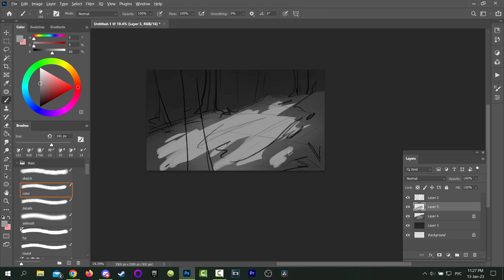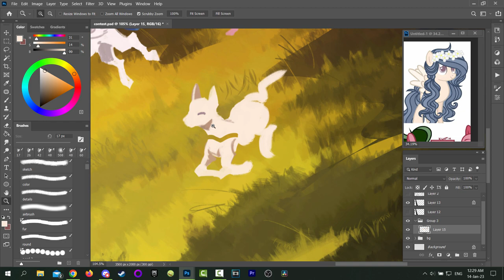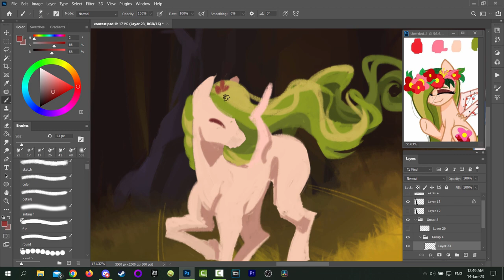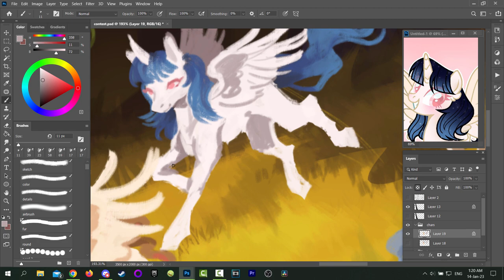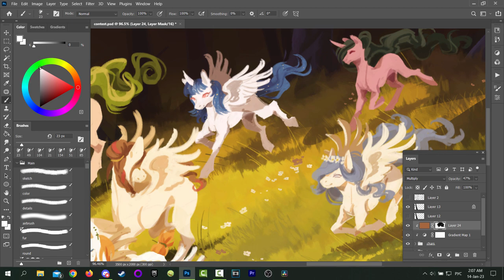Field of Sun ✧ SPEEDPAINT ✧ Photoshop CC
• Steve Air
• Green House

ˋˏ .·:·.⟐.·:·. ˎˊ

ˋˏ .·:·.⟐.·:·. ˎˊ

*Tools Used*
Adobe Photoshop

*Time taken*
2h 30m

ˋˏ .·:·.⟐.·:·. ˎˊ

*Music Credits*
Twilight Forest - Ambience